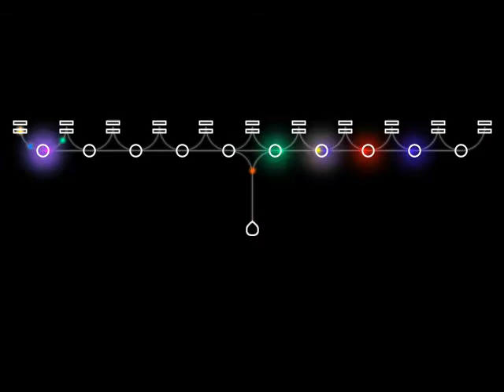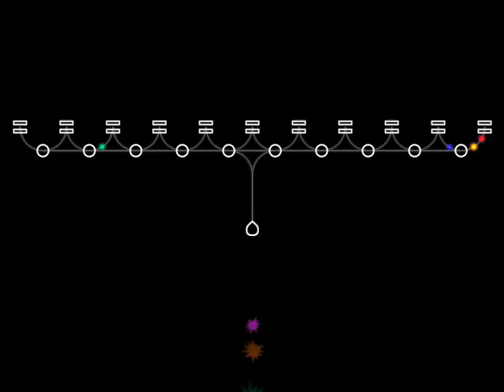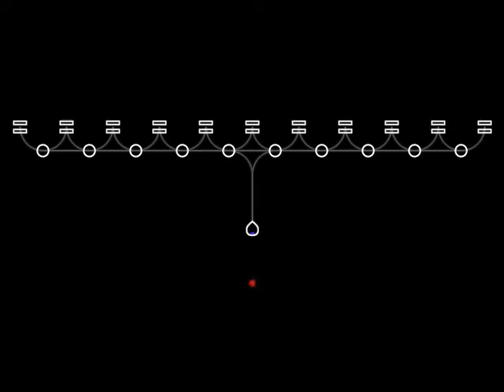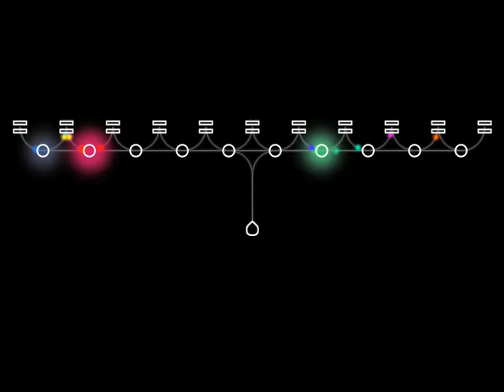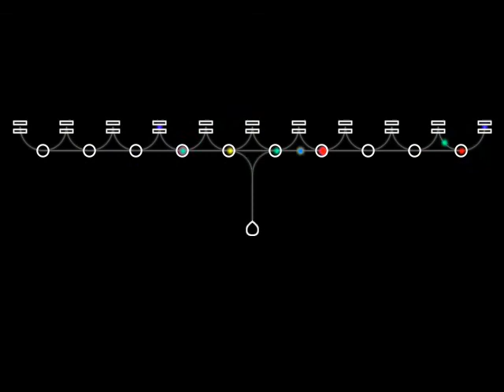FluxTune Rave Party Song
Fluxtune is developed by Frédéric Durieu & Jean-Jacques Birgé